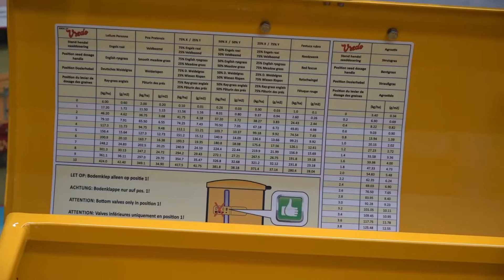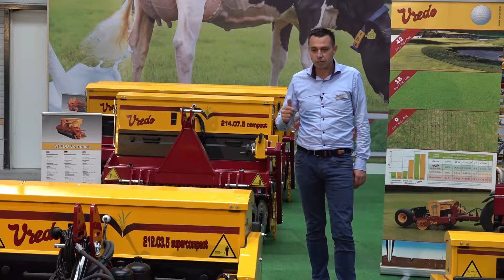Online Vredo beursfilm 4 de Vredo Fine Turf serie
Vredo neem u mee langs de Fine Turf doorzaaiserie, over de techniek en wat het u als gebruiker biedt!